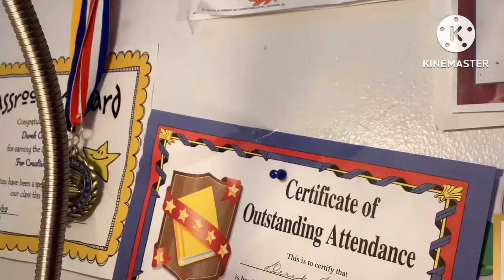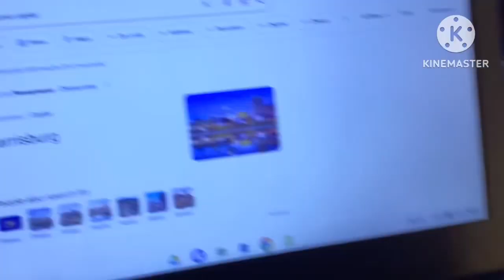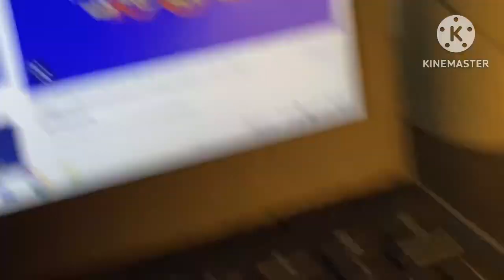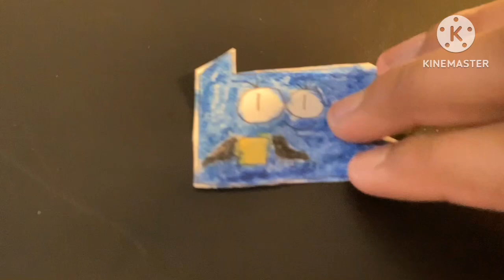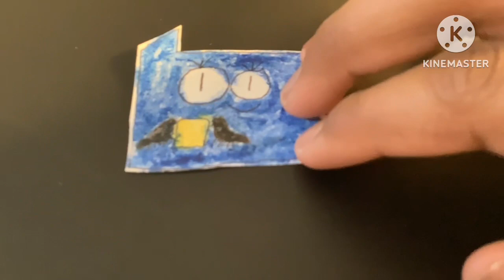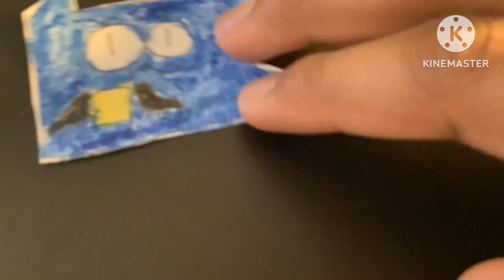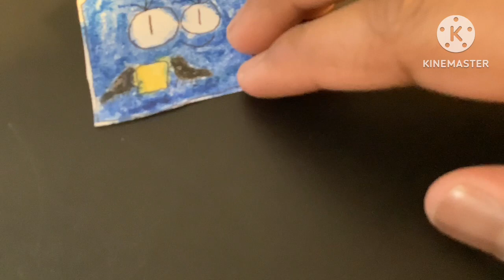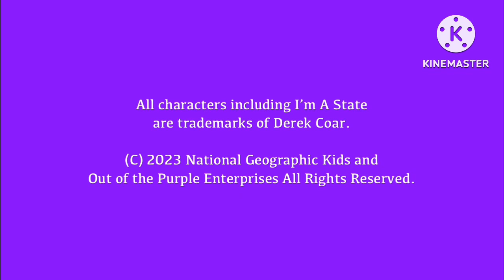I’m A State S1 E2: I’m Pennsylvania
Episode Plot: Pennsylvania, which is the second state, explains that she was created by William Penn and is a combination of Latin Words that mean “Penn’s woods”.